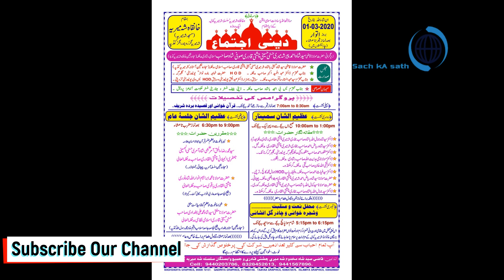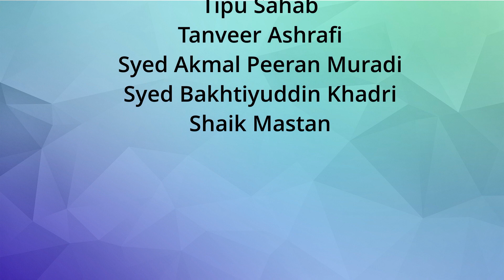Daily News 28-Feb-2020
Turkey News
Afghanistan News
Syria News
Delhi News
India News
Kadapa News